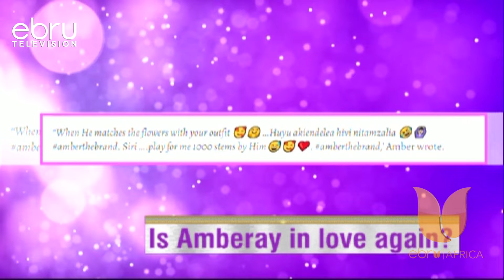Is Amberay Actually In Love Yet Again?~ebruletstalk